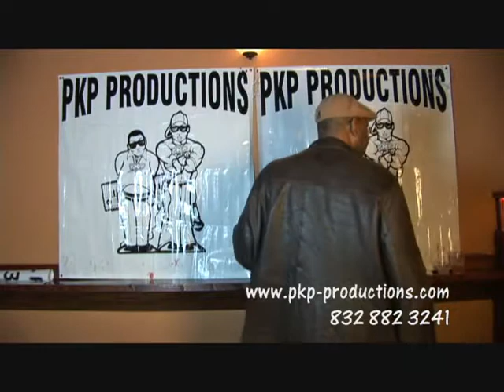PURPLE MARTINI 0AF.wmv